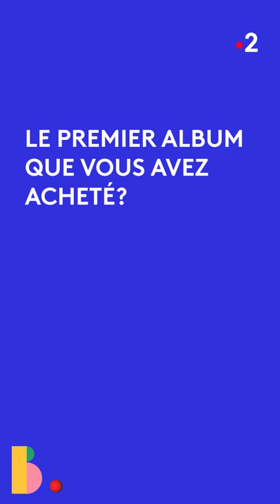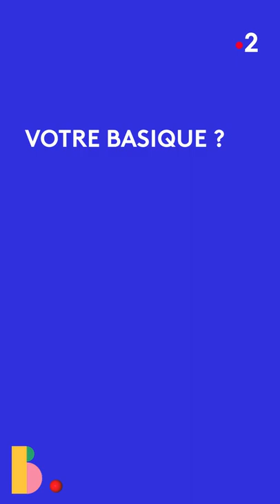MAX RICHTER - sa playlist